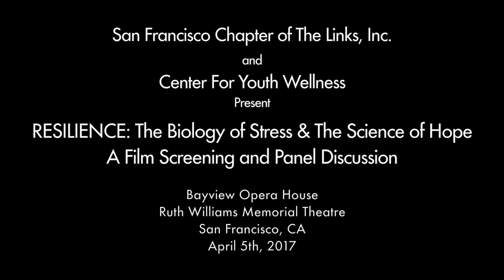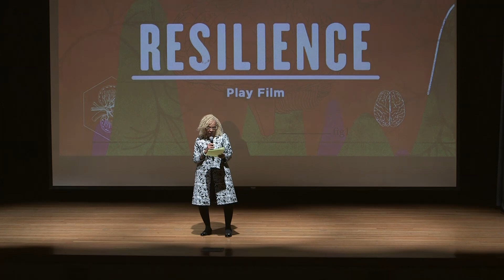SF LINKS 'RESILIENCE: The Biology of Stress & the Science of Hope' PANEL - Intro